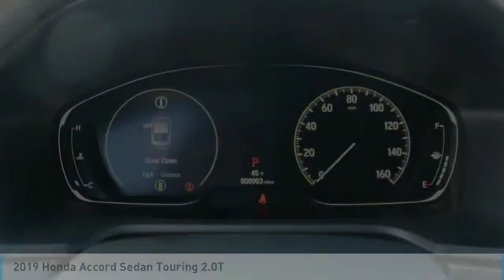2019 Honda Accord Sedan 38558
2019 HONDA ACCORD SEDAN Mesa, AZ
Stock# 38558

6229 E Auto Park Dr

Looking for the right car? Today could be your lucky day. With 8 miles, this PLATINUM WHITE, 2019 Honda Accord Sedan equipped with Automatic transmission could be yours. Request more information and set up a test drive right away.